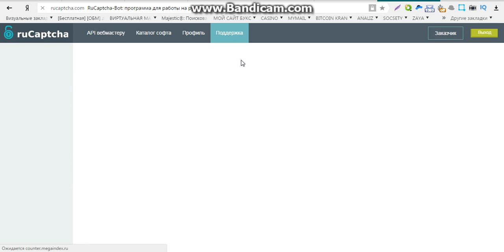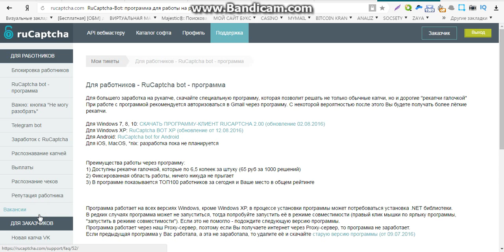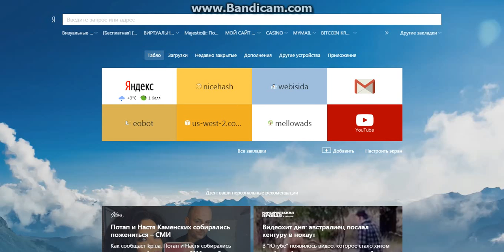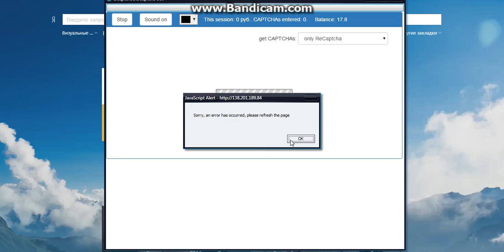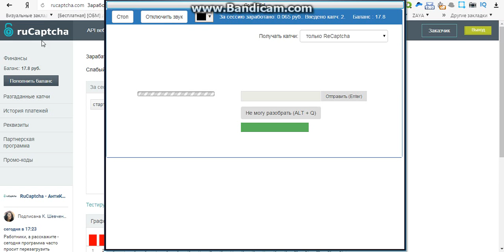заработок в интернете 2016 без вложений